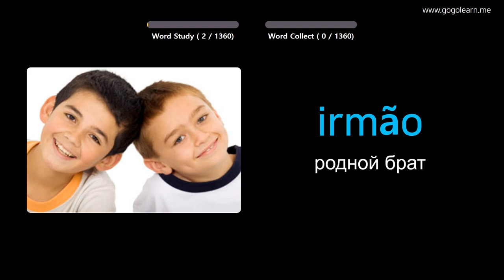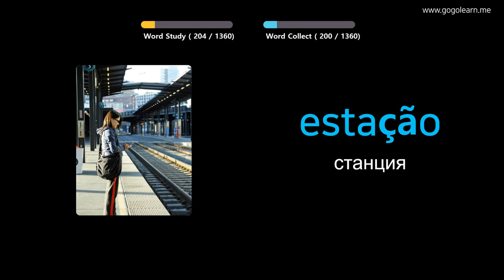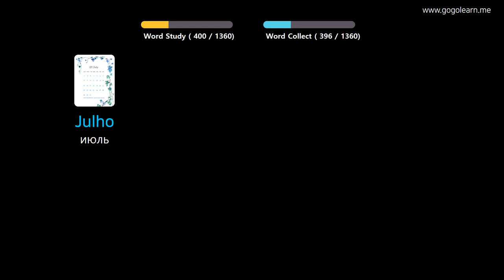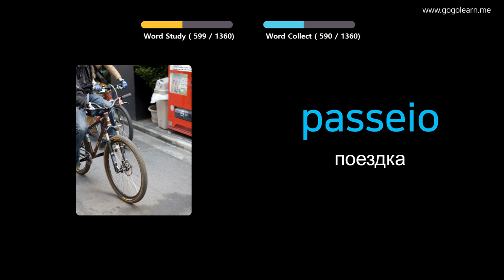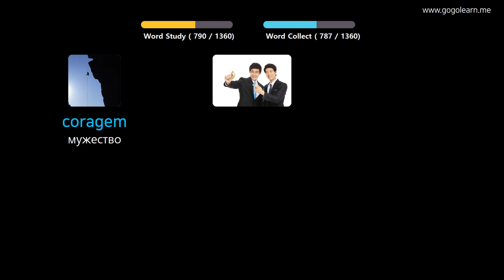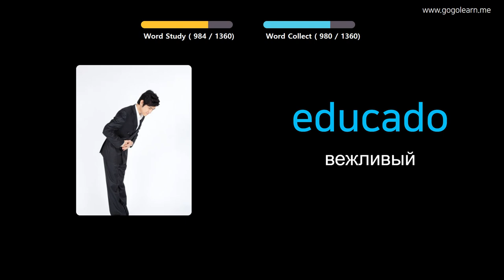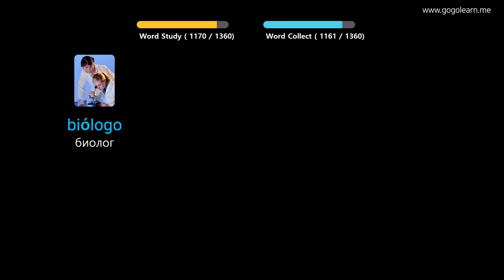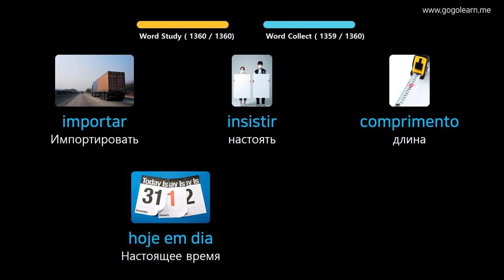Выучить португальский через картинки |португальский словарь основной | Golearn